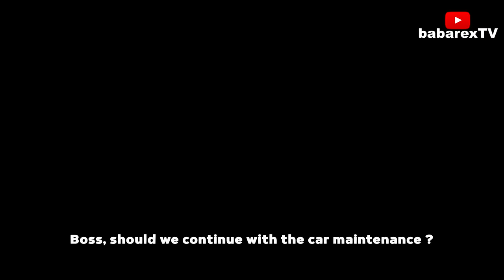OGA OSAS Season 2 (TRAILER ) 2022 ft Nosa Rex, Ayo Makun, Ninolowo, Fathia Williams, Mimi orjiekwe..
OGA OSAS is back and better with more fun and laughs🤣 OGA OSAS is a story of a mechanic who loves women as he loves money... watch and enjoy